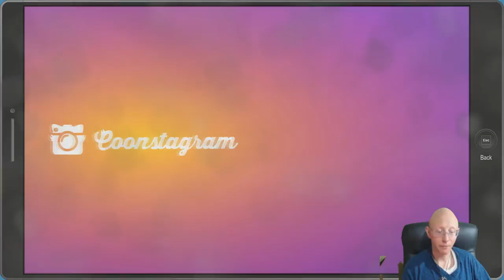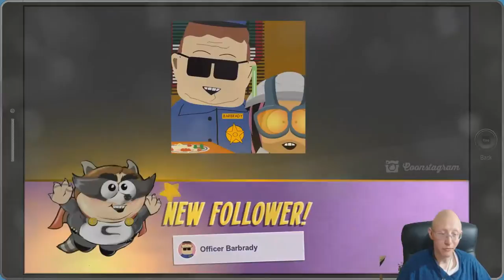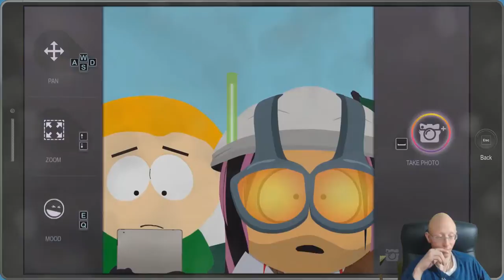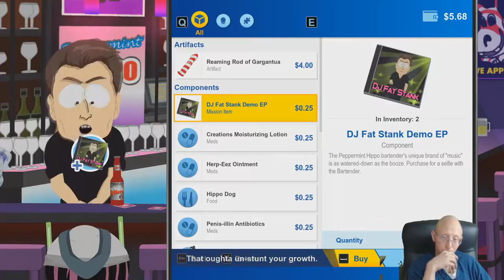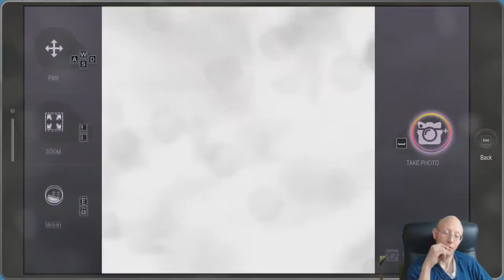South Park The Fractured But Whole | Episode 17 | Vigilante Marketing